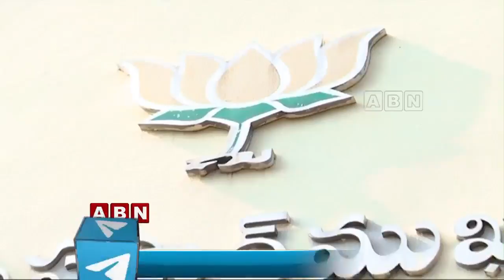Garikapati Mohan Rao Re-Entry into Rajya Sabha | Inside | ABN Telugu